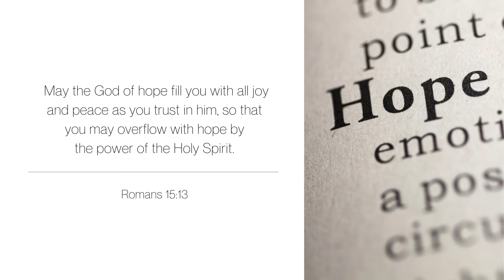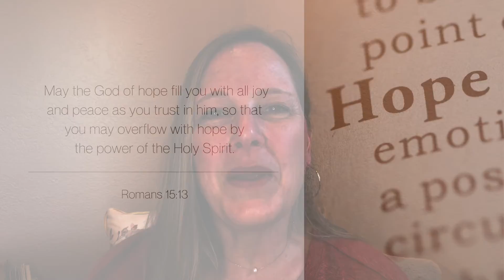"The Advent of Hope" with Pastor Barb